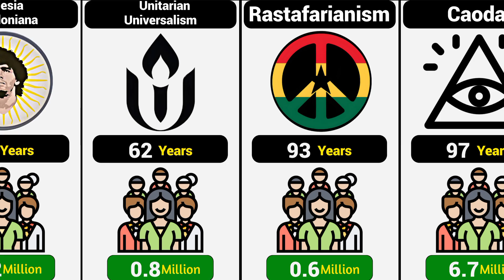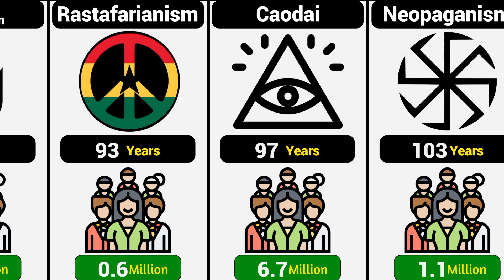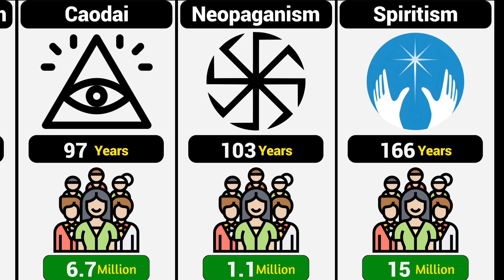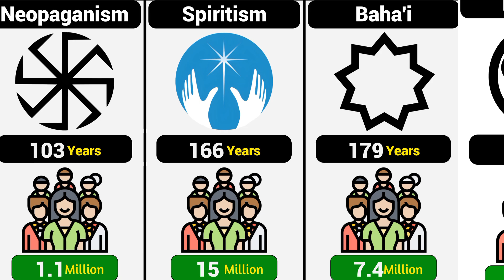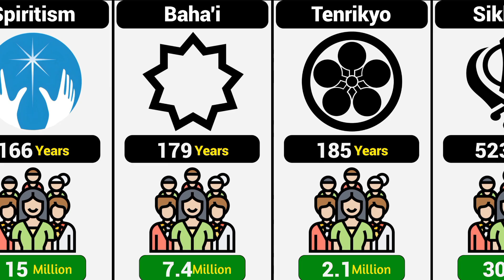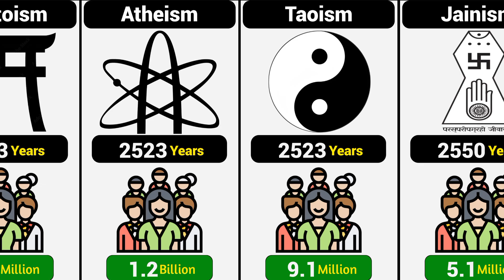The SHOCKING Numbers Behind Every Religion: Who's on Top?⏫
Ever wondered how many people follow each religion?  Get ready for some mind-blowing stats in this video as we dive into the SHOCKING numbers behind every major religion!  From Christianity to Islam to Hinduism and beyond, we'll uncover the fascinating demographics shaping the world's faith landscape.  But wait, is there a "top" religion?  Join us on a journey of exploration and discover the surprising truth about the global religious landscape!